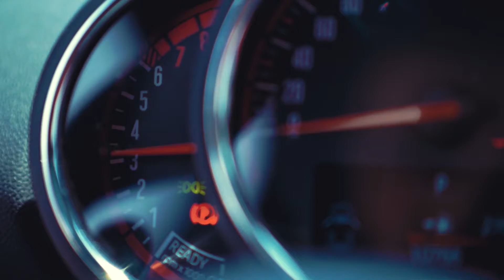MINI JCW Workout 2017.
2 nap alatt közel 150-en tesztelték le a MINI JCW modellek versenyképességét. Gratulálunk mindenkinek, aki teljesítette a kihívást!